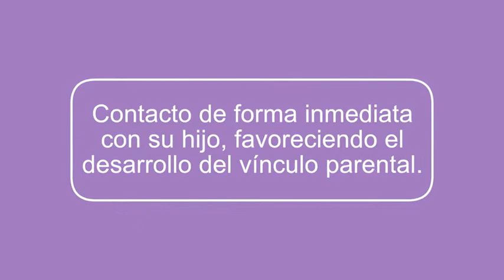Maternidad UC: parto normal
Tranquilidad y seguridad necesaria para que tu experiencia en Red de Salud UC CHRISTUS esté llena de alegrías y la mejor experiencia junto a tu familia. ¡Conoce más acerca del trabajo de nuestra maternidad!